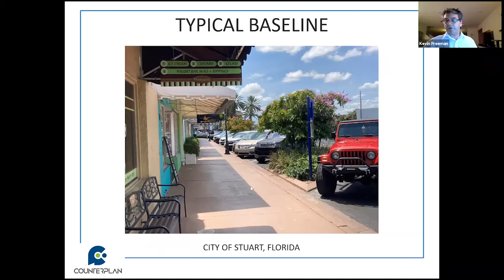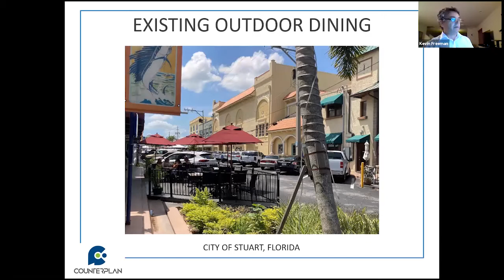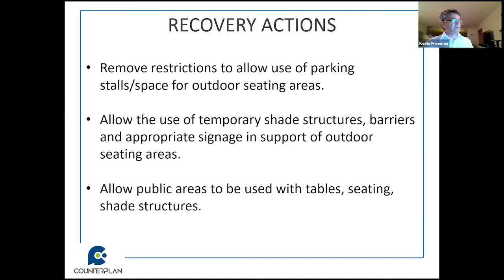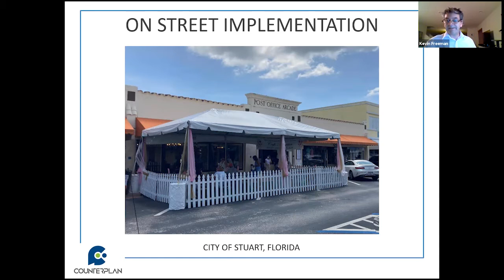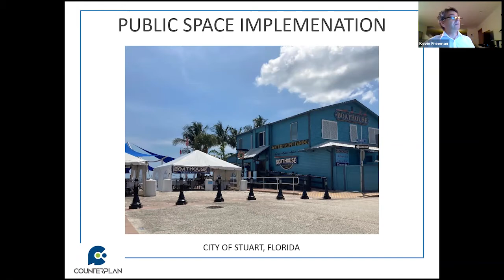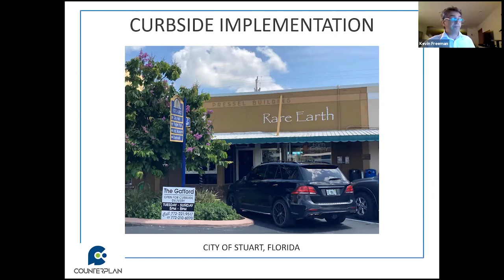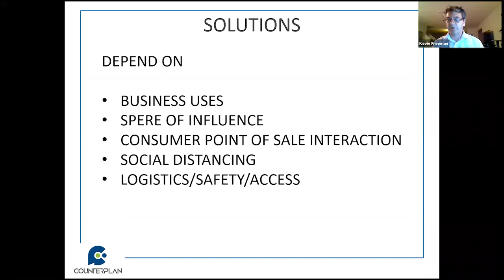The Voice of Authority - Practical steps to high street recovery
Discover what you can actually do about “five years of change in two months”. How can you spend what little money is available, in ways that will improve town centres and endure? What models of resilience are there? What are the physical limitations and other barriers to improving high streets, and how are councils overcoming them? What is a Covid-19-safe environment and how do we promote them? What role will technology play in bringing people back to our town centres?

Featuring:

Chris Twigg, ICC
Louise Wood, Cornwall Council
Anthony Shapland, Colliers
Kevin Freeman, City of Stuart, Florida, USA
Dan Burnham, Sook Space